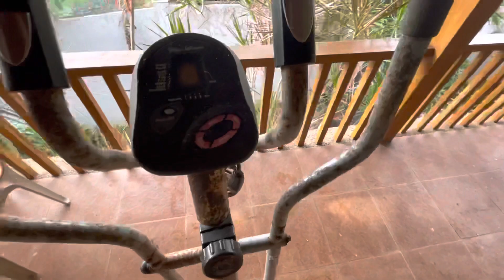March 3, 2022